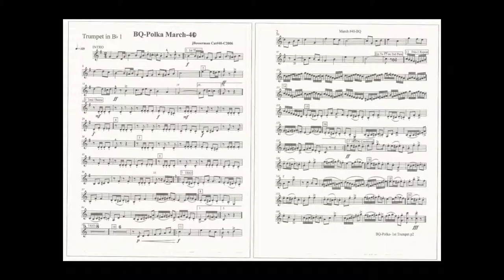BQ - Polka March - Trumpet Score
A march by jBosserman played by Brass Quintet.  Follow along with trumpet score! More jBosserman marches at subscription channel.